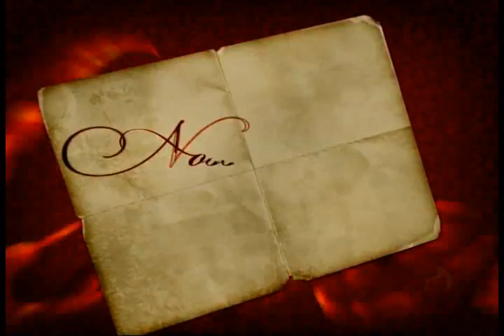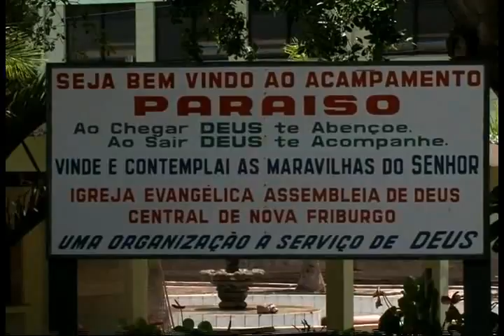Prog. Movimento Pentecostal Nº 348 -- 12/02/2011 - Parte 2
Devocional: Carla Ribas traz uma mensagem extraída do livro "Graça diária" -- obra publicada pela CPAD;

Mensagem: Pr. José Wellington Bezerra da Costa traz a mensagem da Palavra de Deus. Joel 2.18-19  -- "Promessas de Deus para sua Igreja";

Nossa História: Conheça a história das Assembleias de Deus em Goiás - 2ª parte;

Reportagem: Histórias de fé e esperança em meio à tragédia das chuvas na Região Serrana Fluminense.